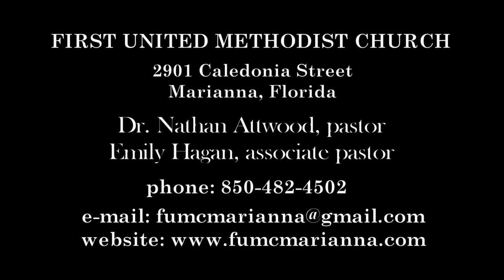FUMC Marianna - October 18, 2020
First United Methodist Church - Marianna, Florida.  Dr. Nathan Attwood, pastor.  Rev. Emily Hagan, associate pastor.  Blake Mayes, youth director.